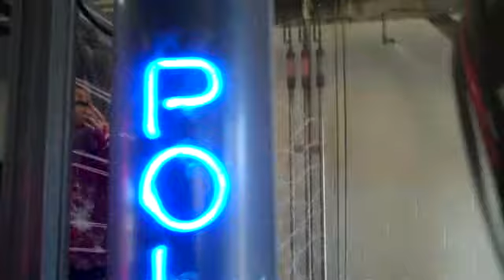4th Row Totally Taylor Carwash Girls